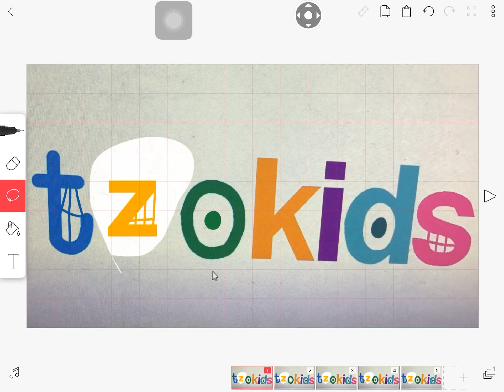For Sullivantheyellowsqare to remake